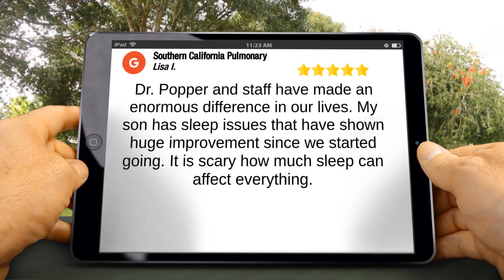Sleep Apnea Thousand Oaks - Malibu – Remarkable 5 Star Review by Lisa I.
New Rating by Lisa I.

Dr. Popper and staff have made an enormous difference in our lives. My son has sleep issues that have shown huge improvement since we started going. It is scary how much sleep can affect everything.

Southern California Pulmonary and Sleep Disorders Medical Center

Southern California Pulmonary and Sleep Disorders Medical Center serves Thousand Oaks, Westlake Village, Agoura Hills, Malibu, Ventura, Simi Valley, Moorpark, Chatsworth, Porter Ranch, Woodland Hills, Northridge, Granada Hills, West Hills, and the San Fernando Valley.